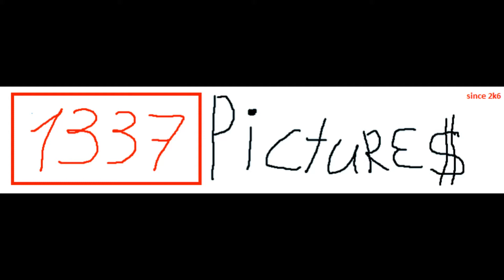Frid 5k mirage